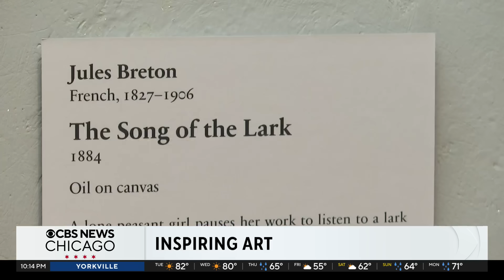Bill Murray says painting at Chicago's Art Institute saved his life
The actor said seeing "The Song of the Lark," a work by Jules Breton, helped him through a difficult time. Marie Saavedra reports.